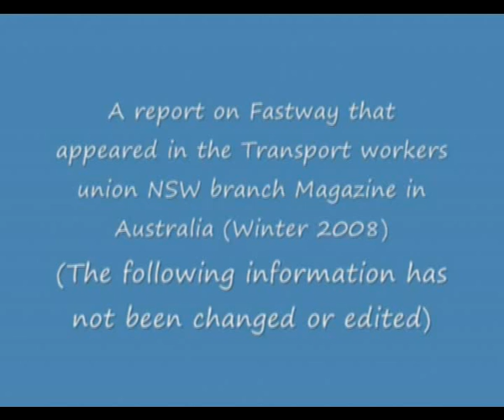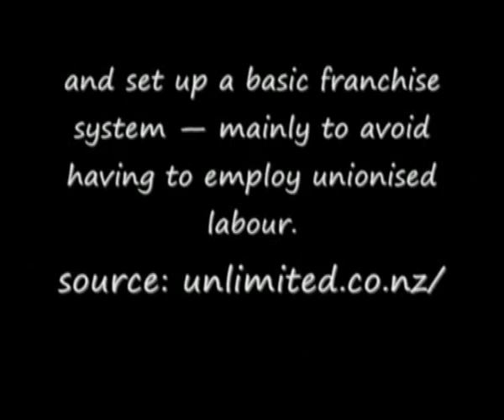A investigation of Fastway Couriers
It is well known that Fastway Couriers treat their franchises very poorly. This Video shows a investigation by the Transport workers Union in Australia into some of the illegal workplace practices used by Fastway Couriers Management.